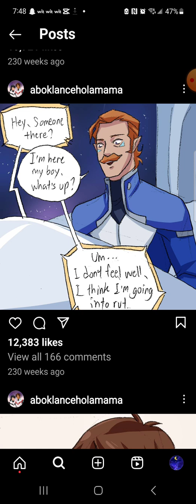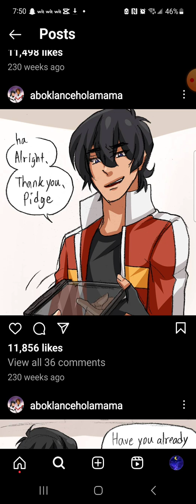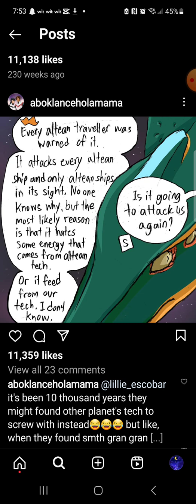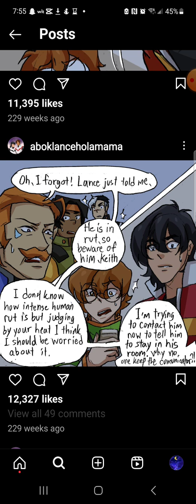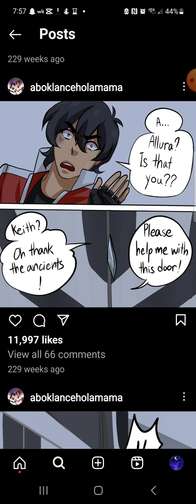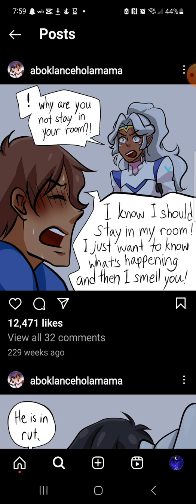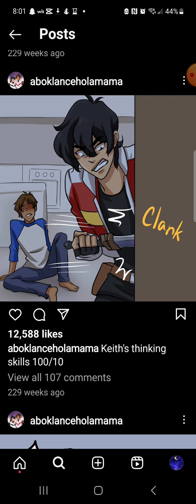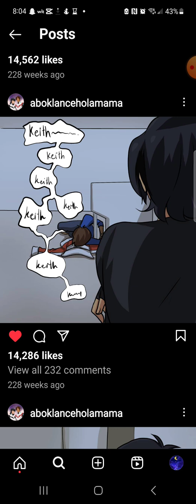Klance omegaverse comic dub part 4